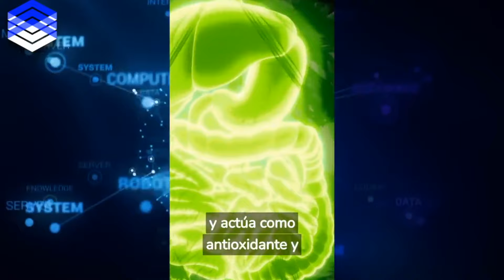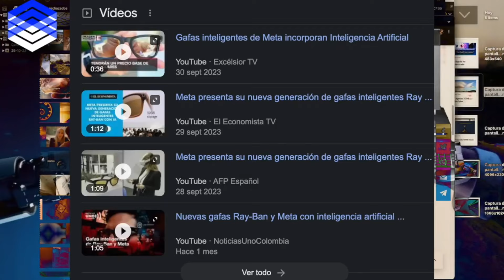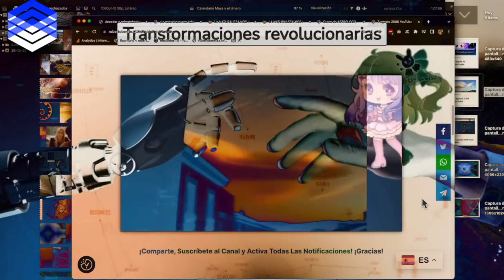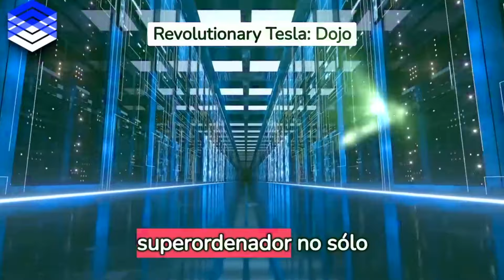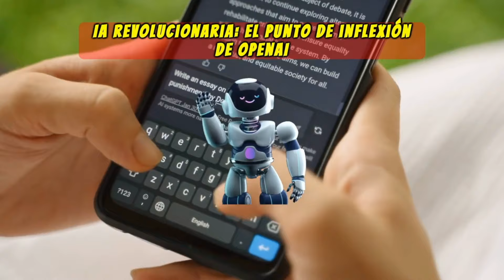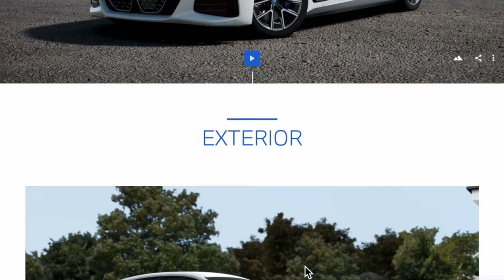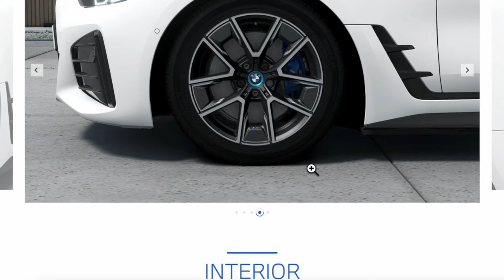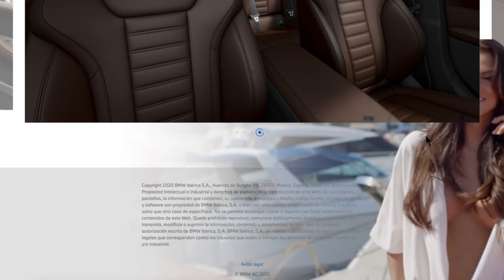OpenAI transformará nuestro futuro con SORA, el innovador modelo de generación de vídeo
¿Te imaginas cómo serán los videos del futuro? ¡OpenAI está trabajando en ello con su innovador modelo de generación de vídeo, SORA! En este video, te contamos todo sobre esta tecnología que promete revolucionar la industria del entretenimiento. ¡No te lo pierdas!

Descubre cómo OpenAI está revolucionando el futuro con SORA, su innovador modelo de generación de vídeo.

¡No te pierdas el impacto que la inteligencia artificial tendrá en nuestros días con aigatos!

Descubre cómo OpenAI está revolucionando el futuro con su innovador modelo de generación de video, SORA.

Esta tecnología está cambiando la forma en que se crea contenido audiovisual y promete grandes avances en el campo de la inteligencia artificial.

No te pierdas este video y descubre lo que aigatos tiene para ofrecer en el mundo de la creación de videos.